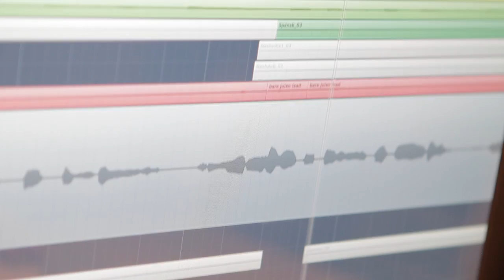Næstved har talent - Næstved Avantgarde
Uden miljøer, hvor talenter kan udforske og udvikle deres talenter, ingen talenter. Så simpelt er det.
Her får I video #8, hvor Jens Ulrik Simonsen fortæller hvordan han og de andre musikundervisere hjælper talenter på vej i Næstved Avantgarde med lige dele fællesskab, læring og sammenspil. Og så har de det det hammersjovt! Mød dem på gader og stræder til alle slags arrangementer - du kan kende dem på det høje humør og de fede outfits!